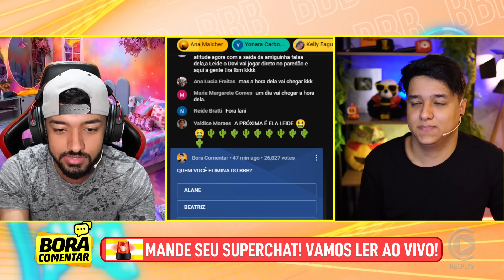🚨JOGADORA É ELA?! Leidy escapa de paredão de novo e continua sem receber nenhum voto! ✂️Dieguinho